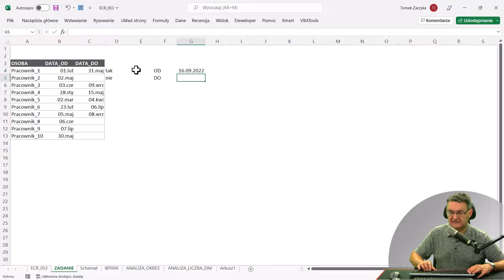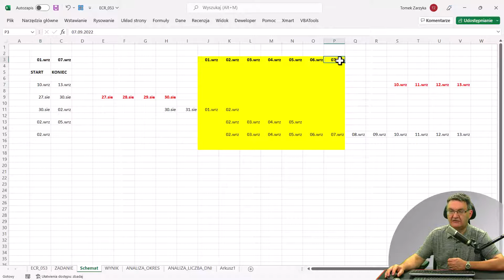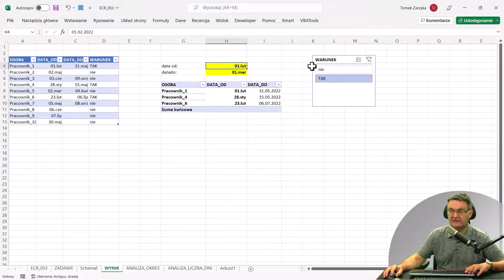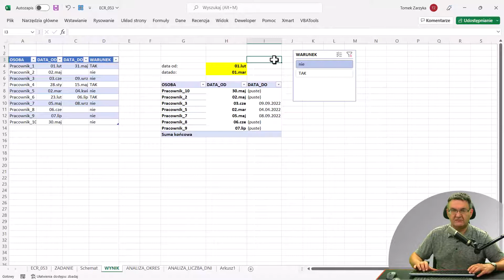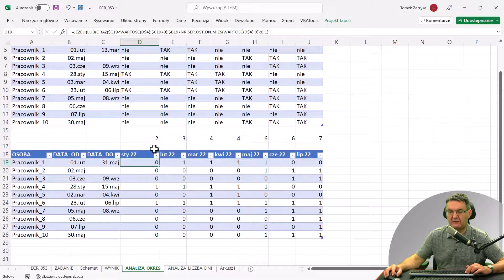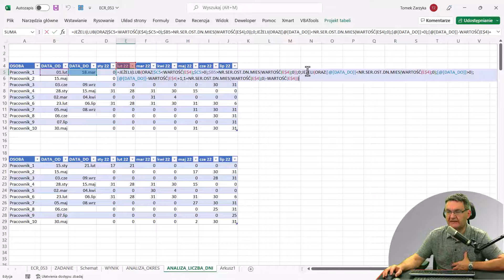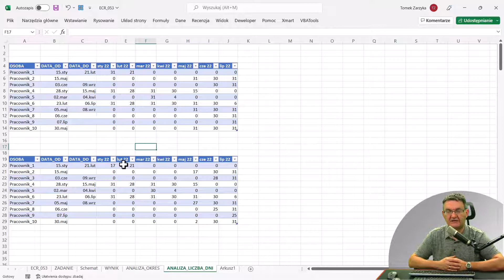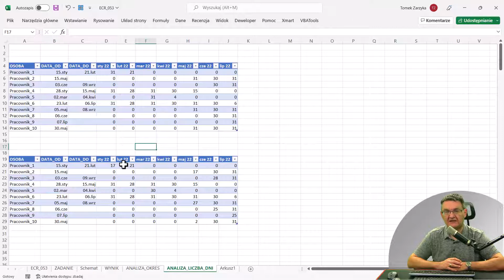Daty w Excelu - analiza w zakresach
Tematem dzisiejszego filmu są daty w Excelu - a dokładniej jak analizować występowanie osób w zadanych zakresach obecności.
Prezentowany plik możesz pobrać z archiwum spotkań ExcelCoffeeRum film: ECR_053.
Zaprezentowane rozwiązanie może okazać się bardzo przydatne w następujących sytuacjach:
- wykaz zatrudnionych osób w zadanym okresie czasu
- wykaz osób przebywających w hotelu/szpitalu
- analiza ilości osób pracujących w poszczególnych godzinach danego dnia.
Jeśli chciałbyś zadać mi pytania na żywo - zapraszam na wtorkowe spotkania w ExcelCoffeeRum - godzina 10:00.